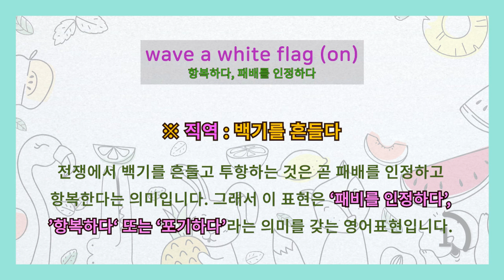[영어이디엄] wave a white flag 백기 투항하다